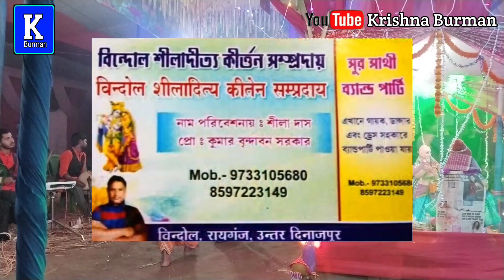Jab Hum Jawan Honge নতুন কীর্তন সুরে দেখুন একনামি 2023#kritan#krishna Jay Shri Ram#Jay Bajrangbali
UC1epvAp1gwtDGc19GHDtOrg🔍🔍

Hindi all songs
Hindi old song
all kirtan video
Krishna barman
Radha Krishna

BOLE CHUNRIYA MERA KAGANA /HARE KRISHNA NEW SONG 2023 NKB KIRTNA..